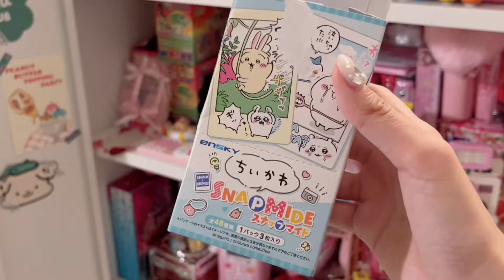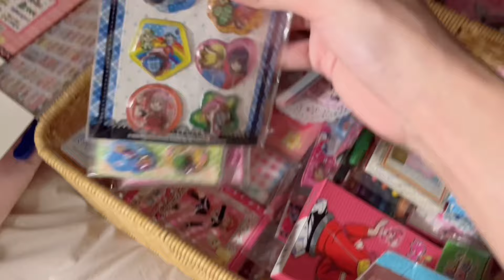[💸kawaii💸] 새벽에만 오픈하는 특별한 소품샵에 왔어요! 아무나 못 들어간다던데…..